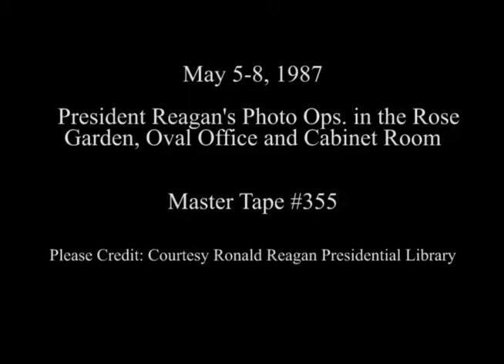President Reagan's Photo Opportunities on May 5-8, 1987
Full Title: President Reagan's Photo Opportunities on May 5-8, 1987. Cuts from Main Camera for Conference for Drug Free America in Rose Garden, President Reagan's Question and Answer Session with Press Regarding Iran-Contra Affair in Rose Garden on May 5, 1987, President Reagan Meeting with South Korean Defense Minister Lee Ki Baek in Oval Office on May 7, 1987, President Reagan at Congressional Meeting in Cabinet Room, President Reagan Meeting with Arab League Delegation in Oval Office (No Audio), President Reagan at Congressional Meeting in Cabinet Room on May 8, 1987

Access Restriction(s):Unrestricted
Use Restriction(s):Unrestricted